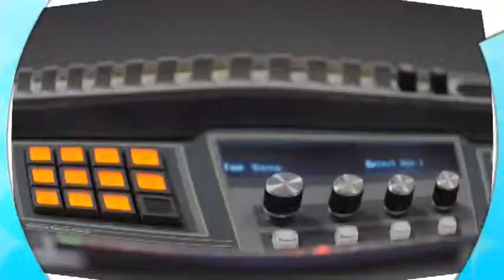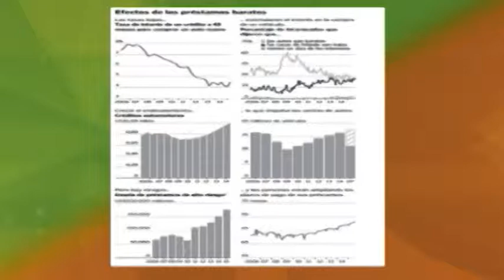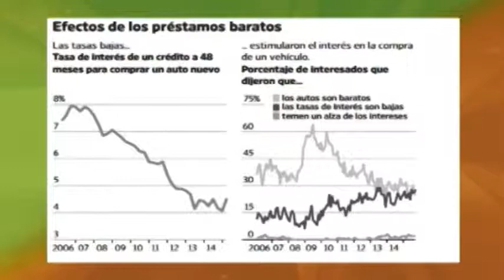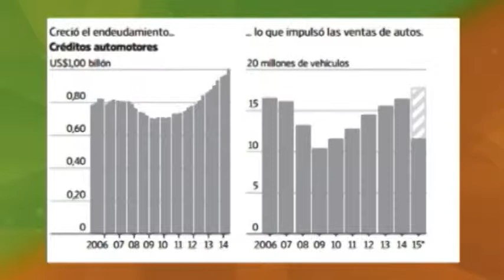Ojalá - Ecomundo - Lucas Vicens -16-9-15